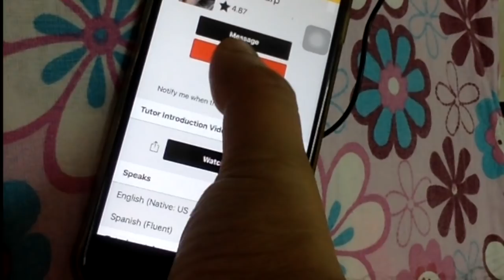ASHAMED OF BEING CALLED A WAITER | क्या आप waiter होने से शर्मिंदा हैं??